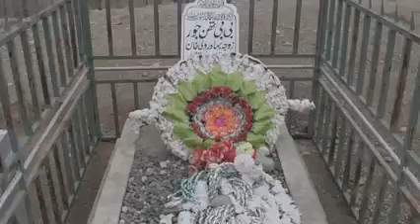Dr. Ramzan Ali, the founder of BiBi THANJUR foundation shared a video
Dr. Ramzan Ali, the founder and Executive Director of Bibi Thanjur Foundation shares a brief introduction of the foundation.
You can contribute to the foundation or join us as a volunteer.